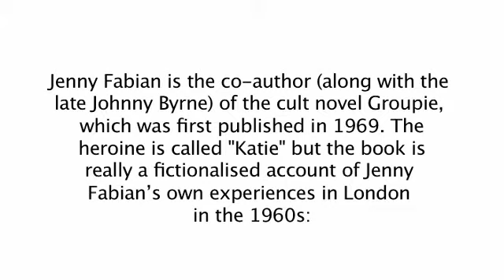My Life as a Groupie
Na década de 60, Jenny Fabian era uma groupie insensível. Mas o que era a verdadeira relação entre as groupies e estrelas do rock? As jovens eram brinquedos simples, usadas por celebridades, ou as meninas estavam conscientes e dedicadas ao amor livre? Como Jenny Fabian nos diz, no final, o relacionamento era troca mútua ...